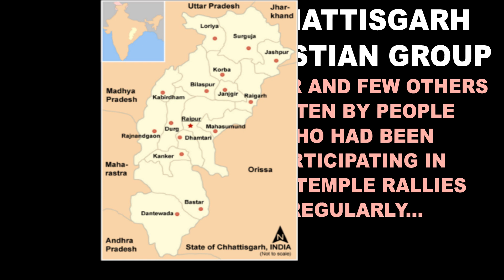Pastor and Few Others Beaten by People Participating in Ram Temple Rallies Regularly Christian Group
CHRISTIAN BREAKING NEWS: Pastor and Few Others Beaten by People who had been Participating in Ram Temple Rallies Regularly: Christian Group in Chhattisgarh, India

Several Christians in Chhattisgarh Chief Minister Vishnu Deo Sai's Kunkuri constituency claim that on Jan. 21, members of a Hindutva group beat them up with sticks and harassed women in the community.

According to a first information report filed by one Shiv Prasad Mehto, the local pastor, Mahananda, and a few others went to Shiv's residence in Basudeopur village, which is under the jurisdiction of the Duldula Police Station, for lunch on that day.

On the way back, they were assaulted by members of a Hindutva organization.

According to reports, the Christian group was also questioned and told not to return to the village.

Rallies have been held across northern India to commemorate the Ram temple, which was opened by Prime Minister Narendra Modi just a day ago.

Pastor Mahananda became unconscious, and his family transported him to a nearby Samudayik Swasthya Kendra, from where he was directed to Holy Cross Hospital in Kunkuri, a town in Jashpur District of Chhattisgarh, India

Meanwhile, one Naresh Kumar Yadav and numerous others who were identified as suspects in Shiv's FIR, have filed a FIR against Shiv and others, saying that they were just on their way with puja materials.

According to the FIR, they questioned the pastor and others about their identities and why they had come to the village, and in return, they were beaten with stones.